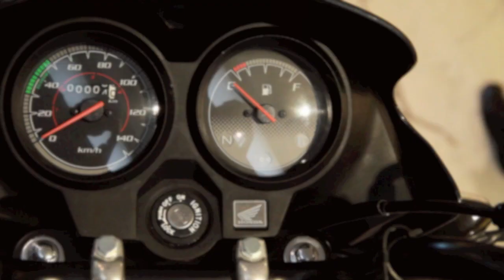Honda Dream Yuga Walk-Around video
A walk-around video of the Honda Dream Yuga Motorcycle unveiled in Delhi. For more details on the Honda Dream Yuga,